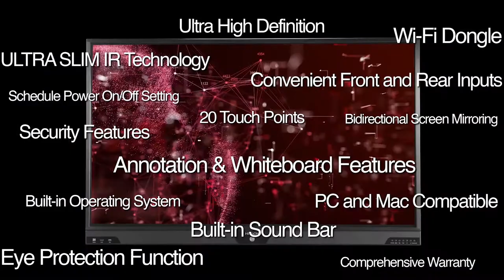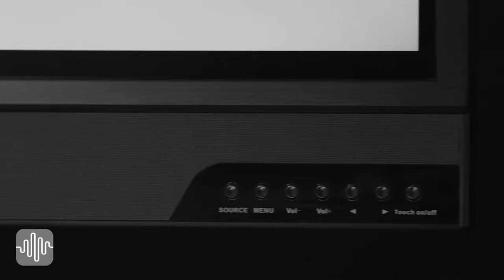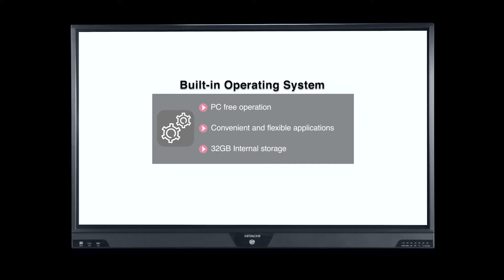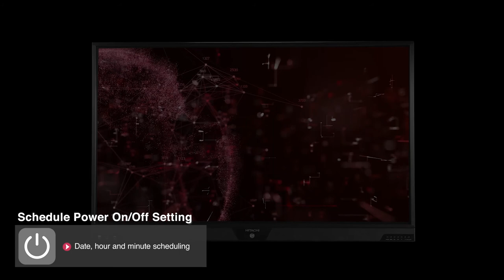Hitachi Product video Interactive Flat Panels